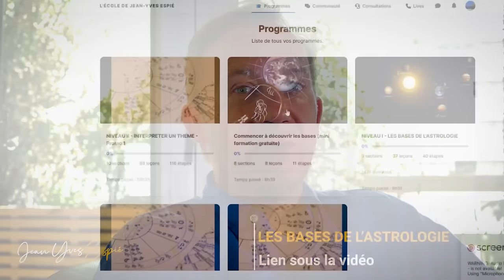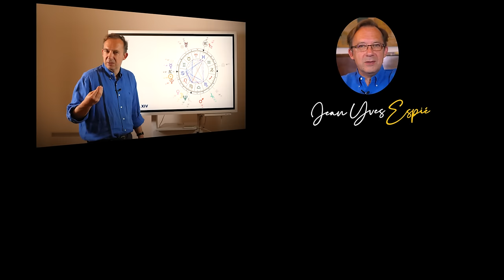Astrologie Gémeaux Prévisions2024